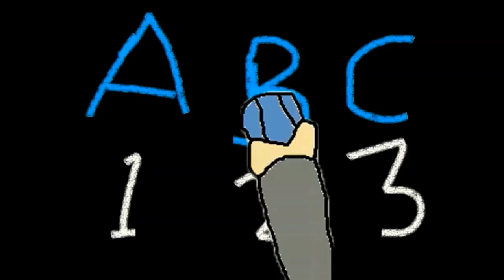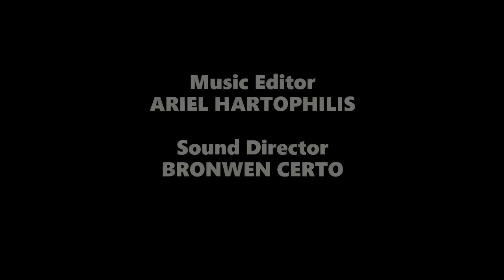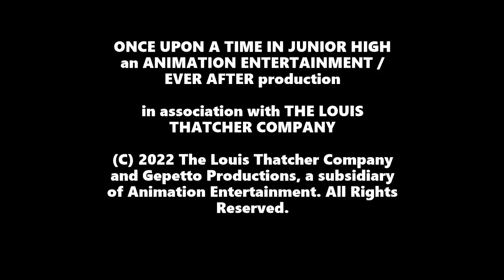Once Upon a Time in Junior High Episode 5 - Mother Can You Hear Me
Season 1, Episode 5 - One minute, Chris and his mother Linda are about to spend their day together, the next, Linda ends up having to help Noelle finish her homework. Chris is not pleased, starts acting out and has to find some way to get his mom's attention.